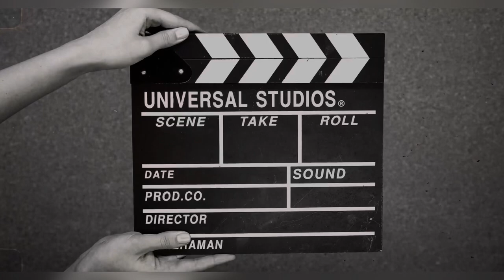Nepali Holiday Enjoyment